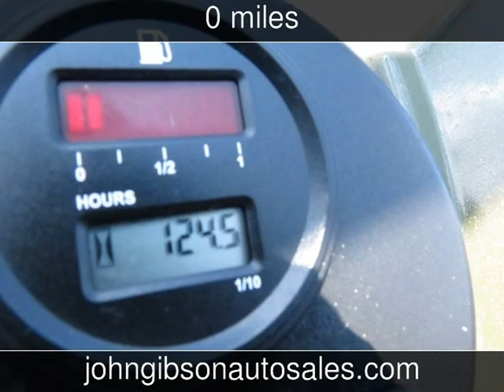2010 Polaris Ranger Used Atvs - Hot Springs,Arkansas - 2013-08-03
See more details about this used atv This 2010 Polaris Ranger with 0 miles is for sale at John Gibson Auto Sales.